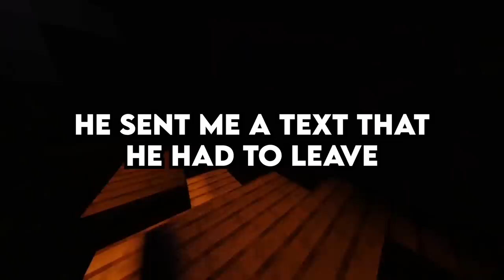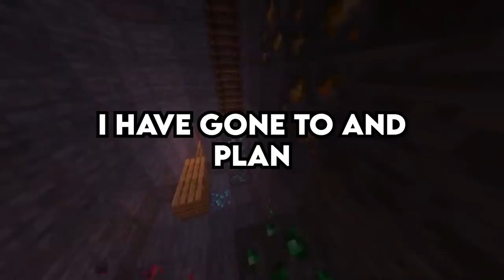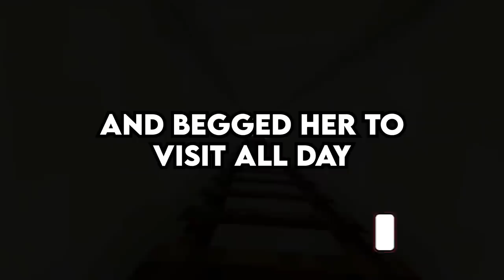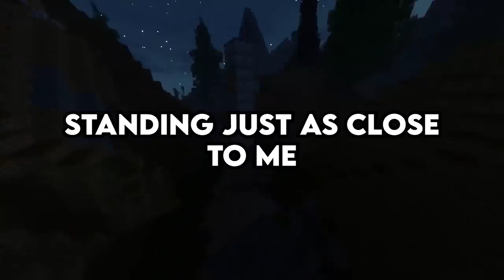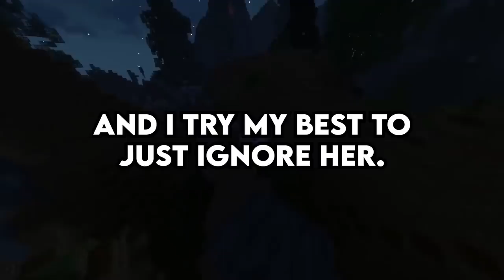Employee SCREAMS at “Random Guy” who turns out to be the CEO of the Company - Reddit Podcast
0:00 Employee SCREAMS at “Random Guy” who turns out to be the CEO of the Company (u/roxan1930)
3:44 I work here, I promise! (u/theMightyEngineer)
4:54 AITA for walking out of a house after the host told me to "feel free to leave" because she "doesn't like people in her house"? (u/Brent_17000)
7:25 AITA for causing drama during an important football game? (u/femalesaddle)
10:14 AITA for Stopping My Elderly Dad from Putting on a Barry White Voice to Answer the Phone?
11:46 I defended my PhD yesterday and not one of my family/friends showed up. (u/The_PhD_Is_Terrible)
19:29 Don't gossip to people in line. They might just work there too. (u/dothestarsgazeback)